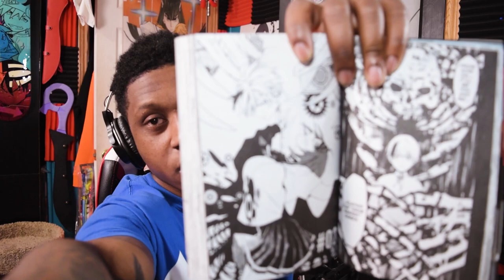Dead mount Death play Officail Trailer | REACTION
Took a little break today was a little tired but I am really looking forward to watching this anime i've been enjoying the manga.